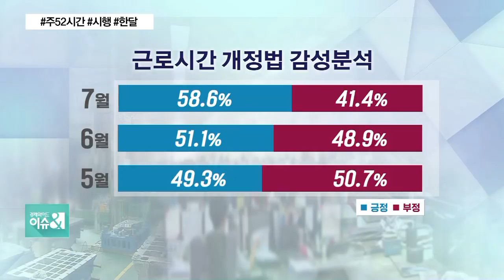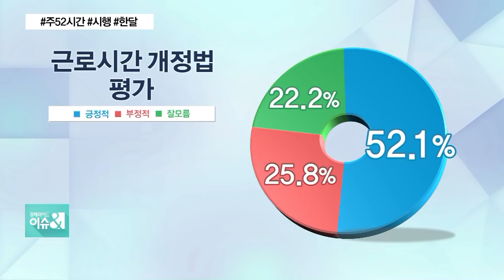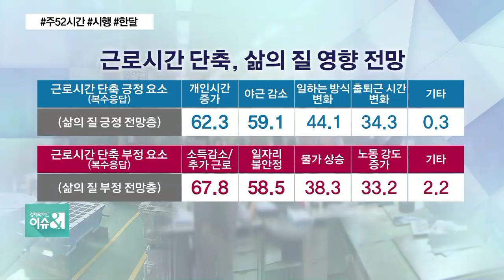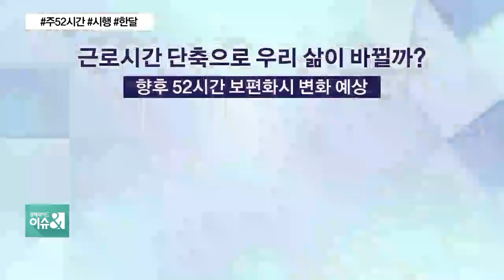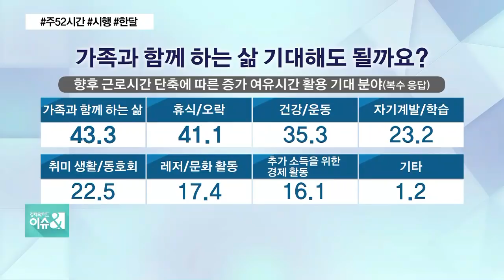[이슈진단] 빅데이터로 보는 '근로시간 단축 한 달'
주 52시간 근로시간 단축이 시행된지 한 달이 지났습니다. 근로시간 단축으로 인해 현장에서는 새로운 변화들이 조금씩 나타나고 있는데요, 근로시간 단축으로 '피로사회'에서 벗어나 일과 삶의 균형을 맞출 것이란 기대가 많았죠? 하지만 정부가 6개월이라는 유예기간을 두면서 혼선을 빚고 있기도 한데요. 근로시간 단축 제도는 도입 됐으나 삶의 질이 그대로라는 사람이 있는 반면, 나만의 시간이 생겨서 좋다라는 의견도 있었습니다. 과연 빅데이터상에서는 근로시간 단축이 어떻게 나타났을지 전문가와 이야기 나눠보겠습니다.

Q. 빅데이터 상에서 보여지는 시행 후 한달 평가는 어떤가요?